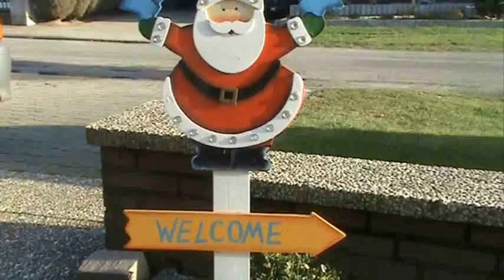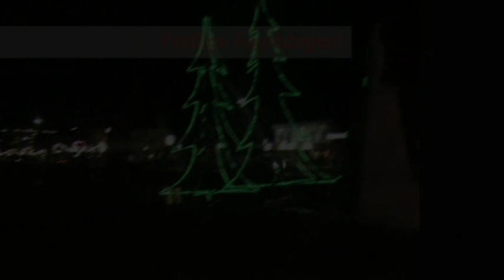Kerst Met Komiek Stefan deel 2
Komiek Stefan is aangekomen bij zijn liefje Cosinus. Wat hij echter niet weet, is dat een inbreker het gemunt heeft op het huis van Cosinus. Komiek Stefan heeft een kerstdiner, maar gaat dat wel goed? En zal de inbreker kunnen inbreken bij het huis van Cosinus? En zal Stefan het lukken om een kerstboom op te zetten zonder dat er wat fout gaat? Joggers moeten er ook aan geloven! mis het allemaal niet in deze grappige film van Komiek Stefan!